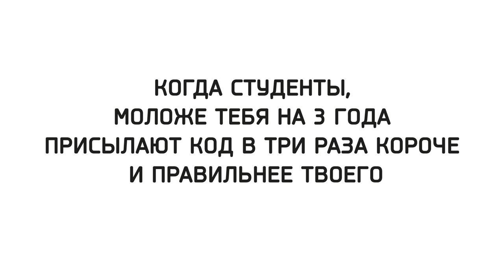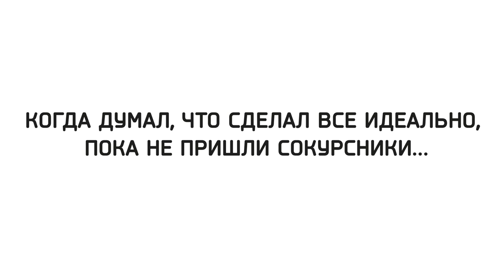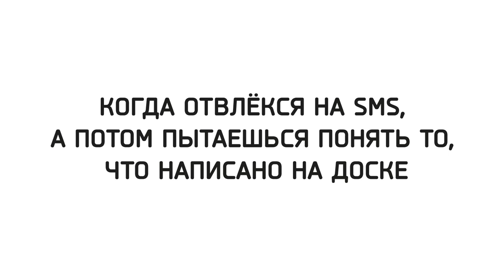Обычный день студента в Технопарке | Технострим